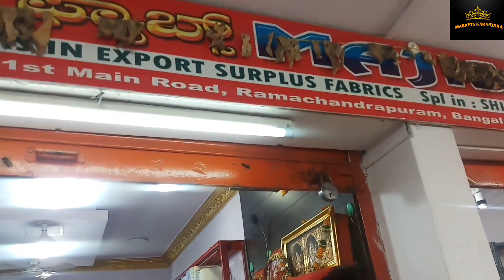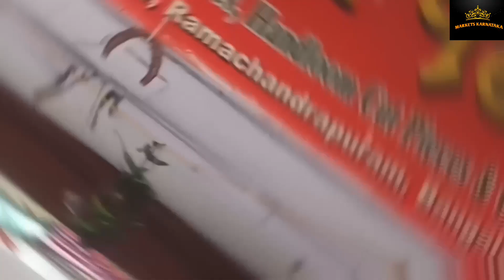WHOLESALE CLOTH MARKET SRIRAMPURA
Welcome to Markets Karnataka youtube channel. Srirampura wholesale cloth market in banglore also called chindi bazar.

Best Products we have listed For you :

SIRIL Women's Top
GOD BLESS Women's Top
PristiveFashionHub Women's Codding Long
New Ethnic 4 You Women's Maxi Gown
Fast Fashion Women's Silk Semi-Stitched Anarkali Floor Length Gown
FLEXIMAA Women's Cotton Hooded Hoodies
Yash Gallery Women Cotton Slub Printed Anarkali Kurta(Green)
Cello Checkers Plastic PET Canister Set, 18 Pieces, Clear
Amazon Brand - Solimo Revolving Plastic Spice Rack set (16 pieces,Silver)
Compact Chopper with 3 blades for effortlessly chopping vegetables
Presto! Spin Mop, Oval Bucket with Plastic Basket, 2 Refills

You can follow our Facebook Page where you can buy or sell your sheeps, cattles, birds or pets and get your animals sold quickly with free of cost.

mats
hangers
cheap rate sarees
kids clothes
cheap rate Chudidhar material
clothes available in kg
bed cover clothes
blankets
wholesale elastic material
wholesale zip material
cotton sarees
silk sarees
bags fabric
wholesale bags fabric
sarees in srirampura Bangalore
sarees in chickpete
sarees in chickpete bangalore
markets in karnataka